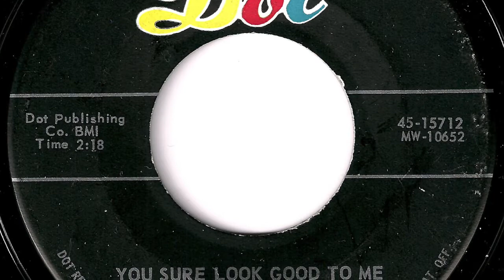Hilltoppers - "You Sure Look Good To Me"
Kentucky group.   Record released in 1958.